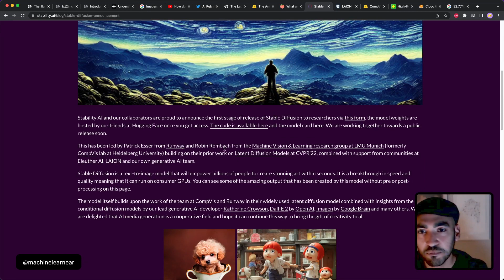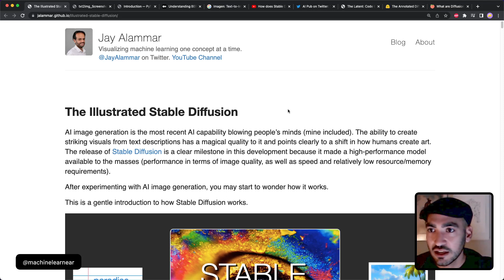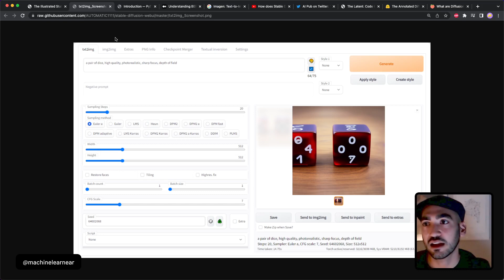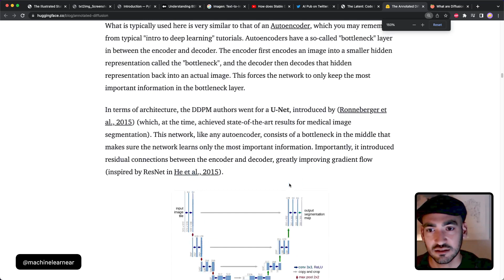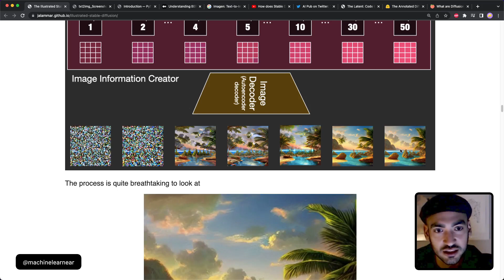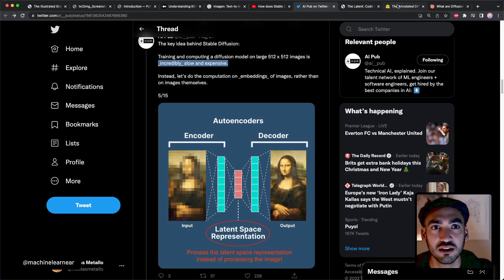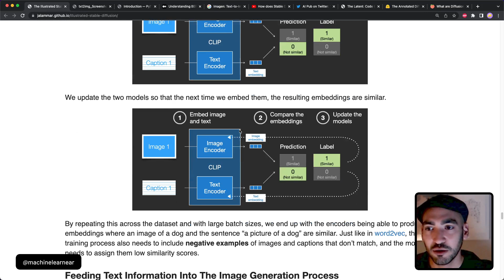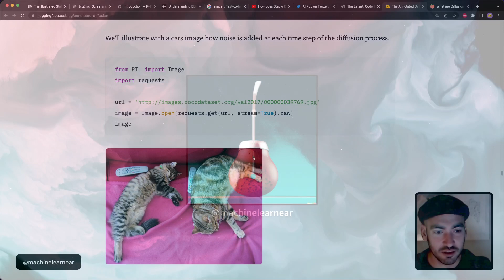[#29] Cómo es que funciona realmente Stable Diffusion? (Guia ilustrada paso a paso)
Hoy vamos a hacer un video distinto, nos vamos a poner el sombrero de Data Scientist, y vamos a ver como es que funciona realmente Stable Diffusion. Cuál fue su inspiración, cuáles son sus componentes, como funcionan los modelos de difusión, y muchas mas cosas.

Contenido
00:00 - Introducción
07:15 - Los componentes de Stable Diffusion
17:20 - Que es la “difusión”?
25:08 - “Speed boost: Diffusion on compressed (latent) space”
34:00 - Conclusiones